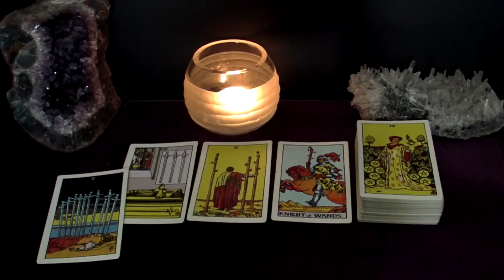ARIES - Finally Someone Serious Who'll Love & Cherish You The Way You Deserve | February 2023 Tarot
This is your February 2023 Monthly Tarot Reading.

Spreads In This Reading:
00:00 Intro
00:24 New Love
05:15 Love in an Existing Relationship
07:34 Love from the Past
09:52 Work/Business/Finances
11:50 Advice